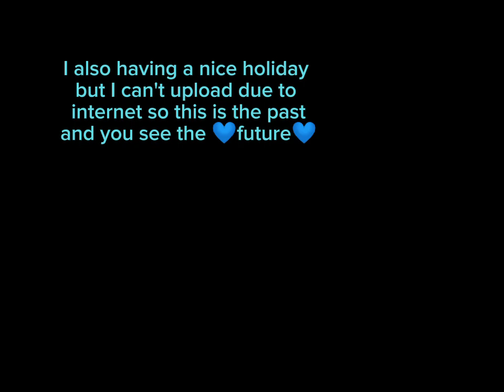🎉Respect dogs🎉 (on holiday)